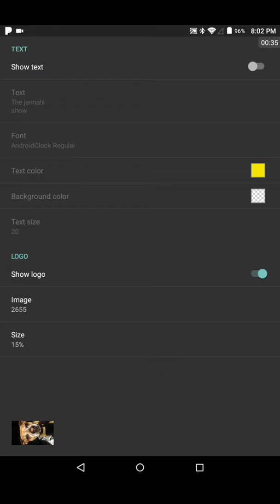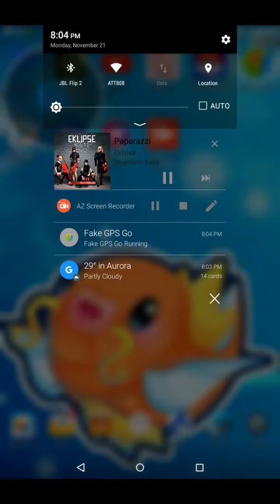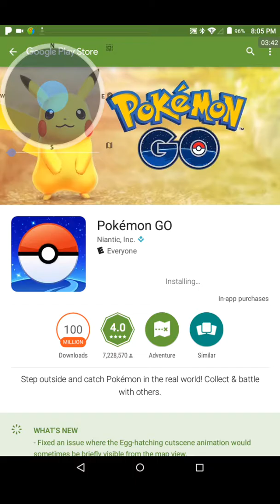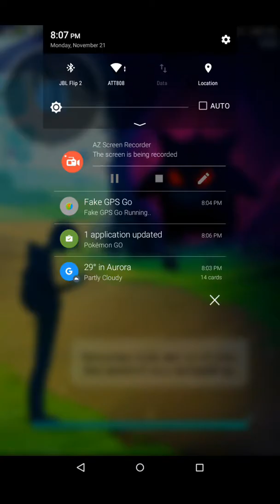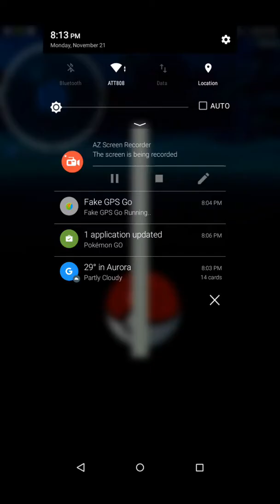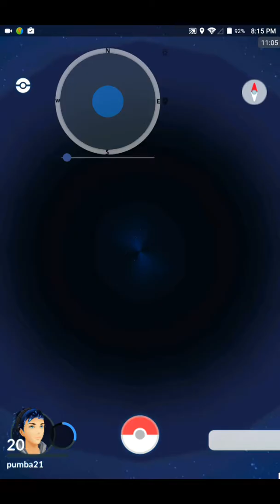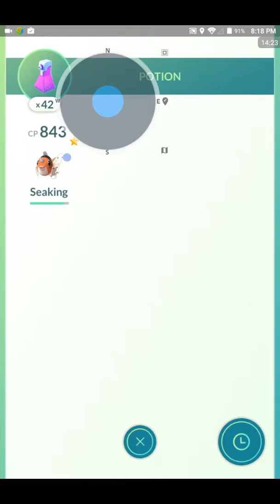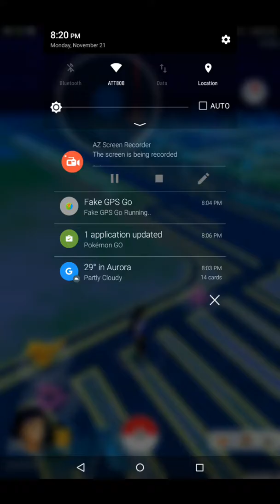50 likes and I will eat my dog's treat!